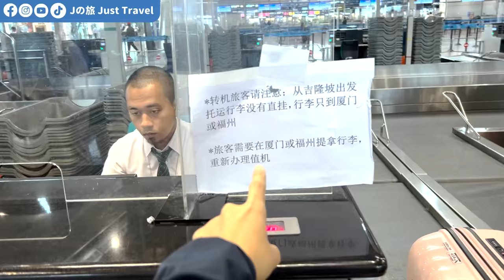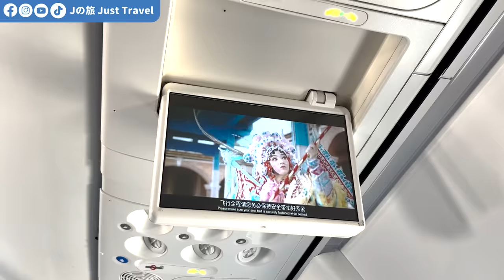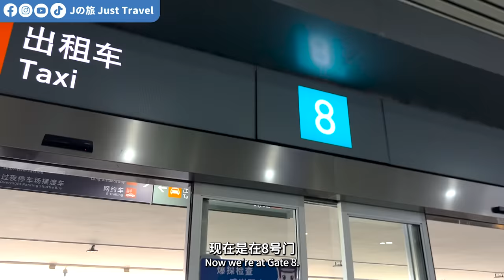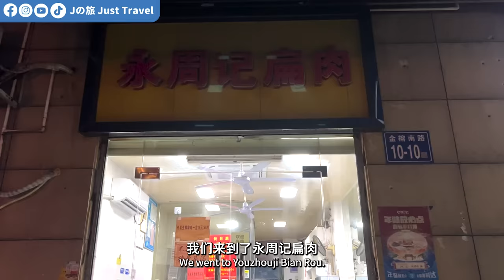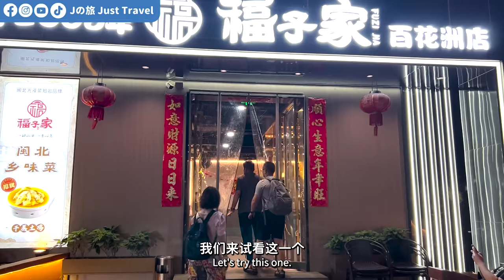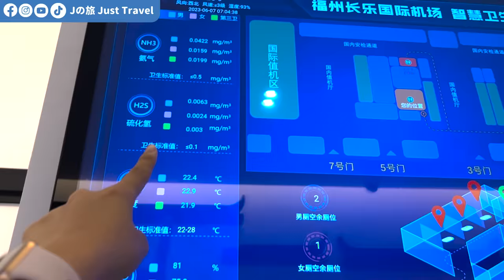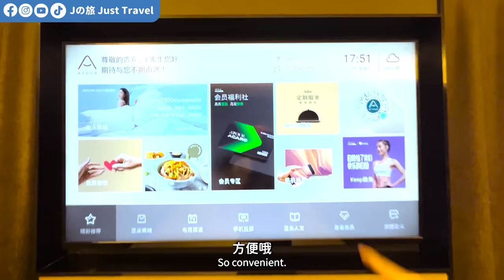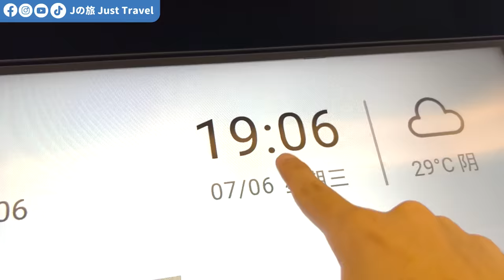【新疆EP1】🇲🇾出发去🇨🇳乌鲁木齐啦！38度太热了! | 原来经济舱是有免费住宿的！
🎬拍摄时间：2023年6月6日-7日

❤️ 重要通知 ❤️